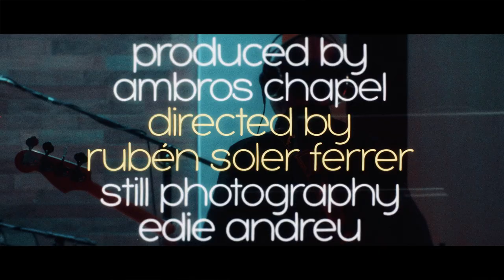AMBROS CHAPEL-"MENTAL"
Music video by Ambros Chapel performing "Mental" from "Portraits" album  (Flor y Nata Records/Harmony Rock, 2017 ).
Directed by Rubén Soler Ferrer.
Still Photography by Edie Andreu.